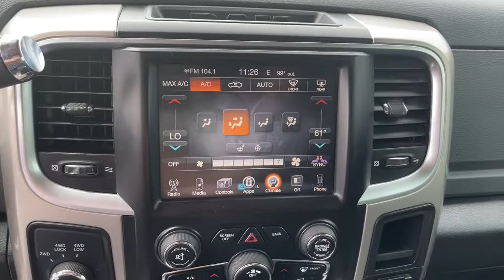2015 Ram 2500 Pleasant Hill, Des Moines, Ames, Cedar Rapids, Iowa City, IA F82694P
Light Cream Used 2015 Ram 2500 available in Pleasant Hill, Iowa at Kars Inc. Servicing the Des Moines, Ames, Cedar Rapids, Iowa City, IA area,
2015 Ram 2500 Big Horn - Stock#: F82694P - VIN#: 3C6UR5DL8FG682694

Kars Inc
5701 NE 12th Ave